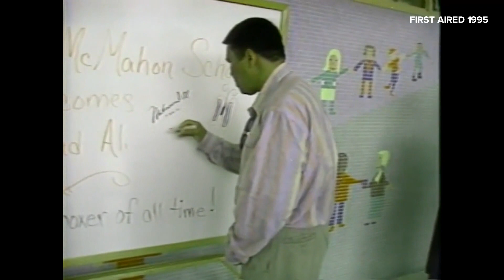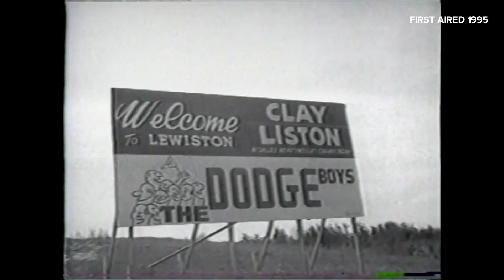Muhammad Ali visited Lewiston in the 90s, and Pat Callaghan was there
About 30 years after his infamous fight in Lewiston, Muhammad Ali returned to pay the city a visit.